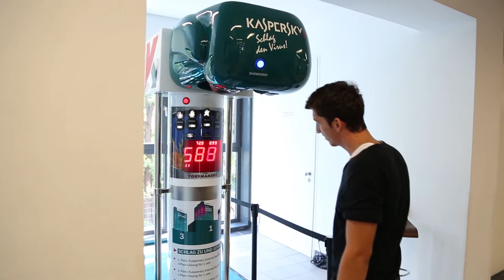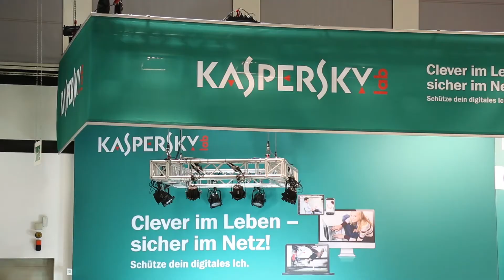Kaspersky Lab auf der IFA 2013 in Berlin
Smartphone, Tablet, PC oder Mac: Nichts ist mehr vor Angriff, Diebstahl oder Manipulationen sicher. Unsere Experten beantworteten viele Fragen zum Thema IT-Sicherheit. Auch der Umgang mit Sozialen Netzwerken war ein großes Thema auf der IFA, da der Begriff Identitätsdiebstahl immer häufiger zu lesen oder hören ist. Die Messe-Besucher konnten sich an unserem Stand informieren, wo mögliche Schwachstellen lauern und wie sie sich sicher davor schützen können.